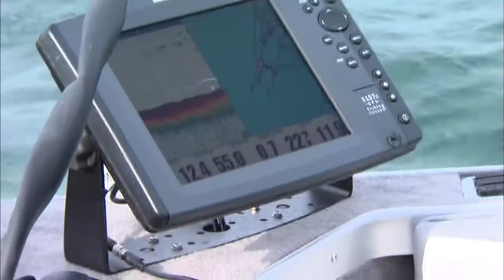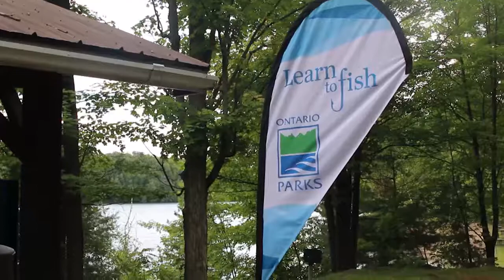Csf Smallmouth Bass fishing with Bill McFarlane.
Italo Labignan host Canadian Sportfishing & Here's the Catch! TV series fishes with good friend Bill McFarlane for Smallmouth bass using a variety of shallow water lures and presentations.